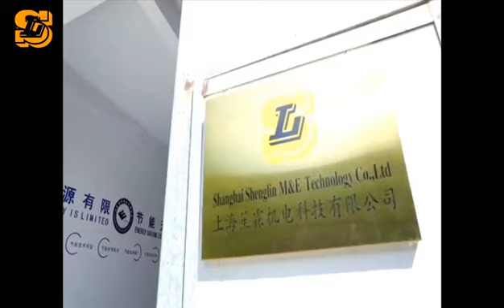1400kw dry cooler with wet curtain is exported to UAE